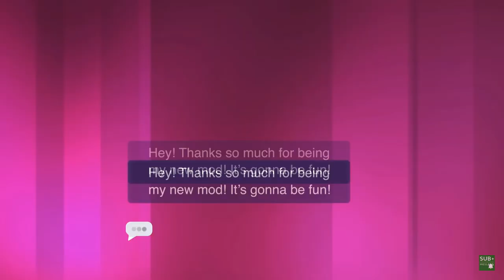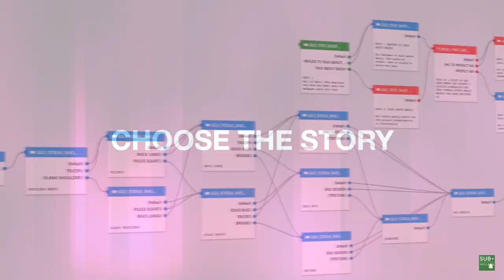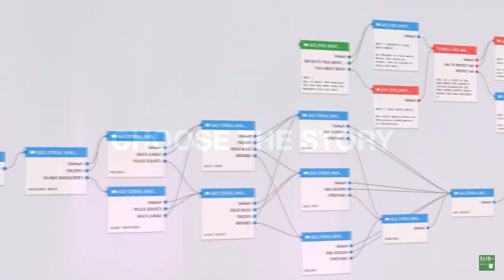Gamer Girl - Honest REAL Take